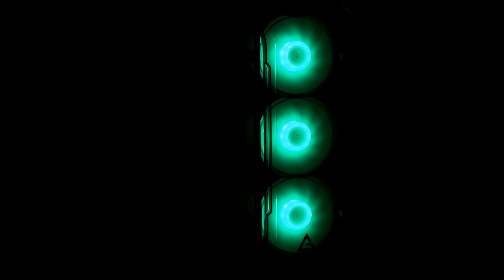Antec DARK FLEET DF600 FLUX RGB PRESET MODE DEMO